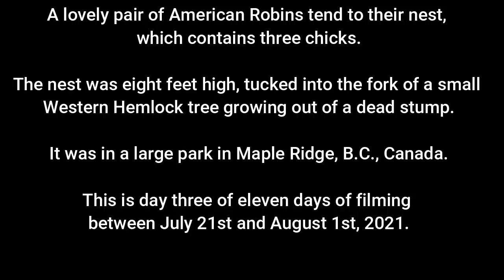American Robin 3 2021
A lovely pair of American Robins tend to their nest,
which contains two chicks.

The nest was eight feet high, tucked into the fork of a small
Western Hemlock tree growing out of a dead stump.

It was in a large park in Maple Ridge, B.C., Canada.

This is day three of eleven days of filming
between July 21st and August 1st, 2021.